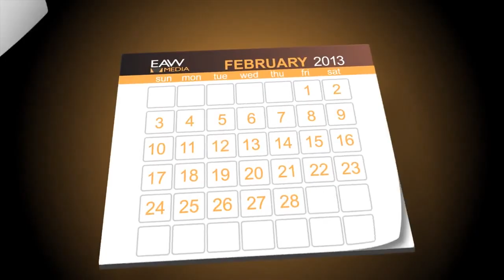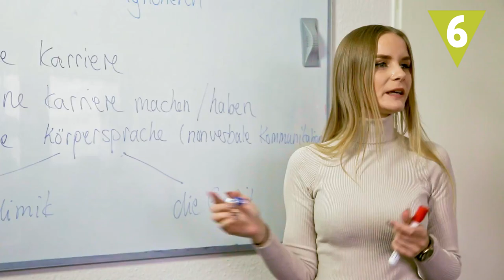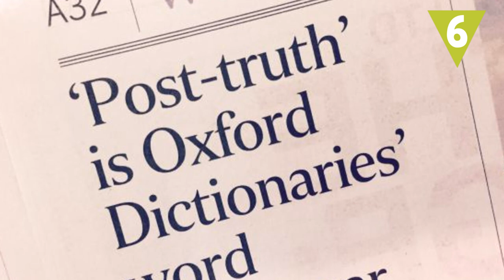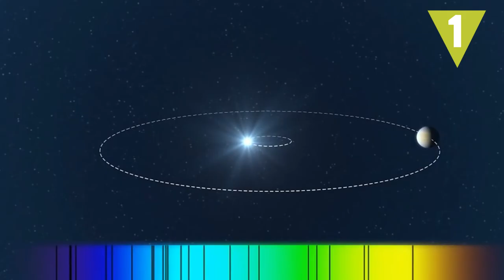Lo que hemos aprendido en el 2016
¿Cuál fue el acontecimiento más importante del 2016 para ti? El pasado año vivimos grandes momentos en el mundo del cine, de la investigación, de la política… Estas son algunas de las cosas que aprendimos durante el pasado año.